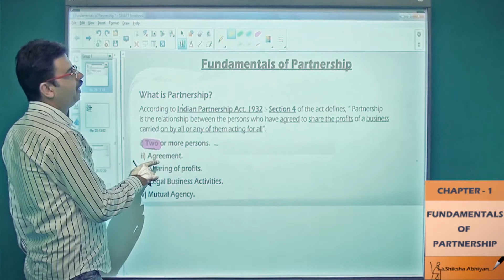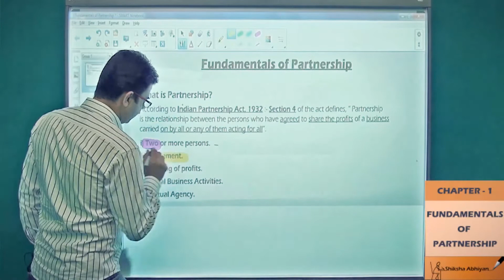What is Partnership Part 2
This video is a part of series for chapter “Partnership Fundamentals”, CBSE Class 12 Accounts. In this series, we have completed all concepts, examples and entire NCERT exercises. It is a part of an initiative to provide quality online education to students free of cost on YouTube.